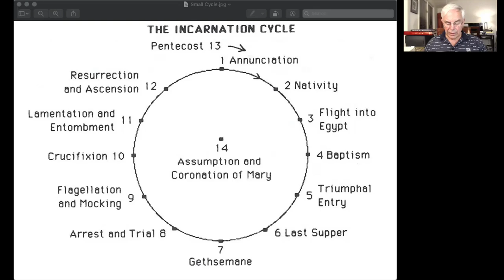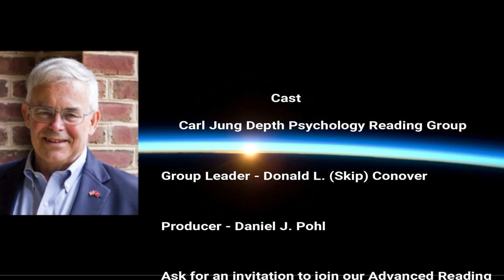The Christian Archetype - Preface and Introduction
Reference: _The Christian Archetype: A Jungian Commentary on the Life of Christ_ by Dr. Edward F. Edinger, published by Inner City Books

Thumbnail Credit: Close up of ancient statue of a wonderful angel in the rays of the sun architecture, archetype, religion, faith concept.

NOTE: Skip Conover is NOT a mental health professional, but has been studying the work of Dr. C.G. Jung since 1987. If you feel seriously depressed, or have other mental health issues, please contact a licensed mental health professional in your area. This Q&A is intended to help the BTS Army understand what is happening with the MAP_OF_THE_SOUL_PERSONA album that is being released April 12, 2019.